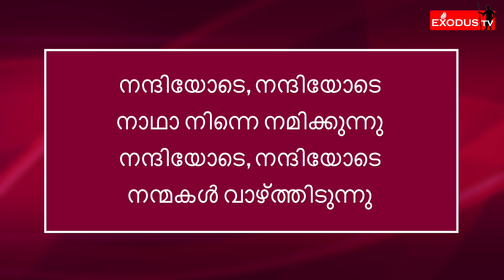EXODUS TV: Sisters 2 Sisters |S2S| An Exclusive Program for the Sisters | EP#126